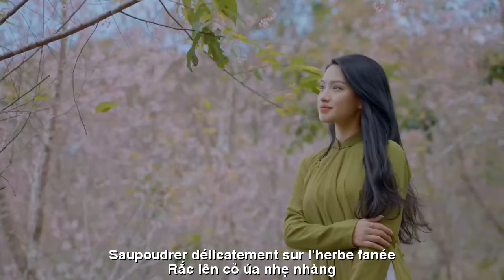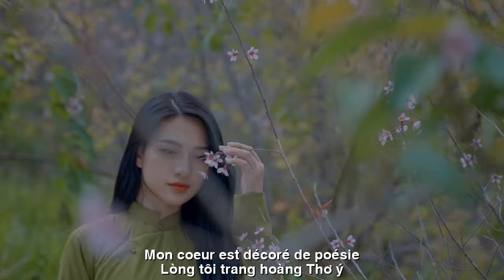[FULL HD]VẪN LÀ EM||C'EST TOUJOURS TOI||CA SỸ HOÀNG LAN-DAN HOÀNG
TÁC PHẨM:CÓ PHẢI EM
C'EST TOUJOURS TOI
THƠ:DAN HOÀNG
SÁNG TÁC:NS QUANG DAU
TRÌNH BÀY:CA SỸ HOÀNG LAN
NÍU THU
VẪN LÀ EM
Sáng nay mùa thu qua cửa,
Bên thềm xao xác lá vàng.
Giàn hoa Tigon tan vỡ,
Run run rơi cánh hoa tàn.
Cây Đào cũng vội trút lá,
Rắc lên cỏ úa nhẹ nhàng.
Trời xanh vô tình cũng đã,
Buông làn sương rớt mênh mang.
Lang thang tôi gặp đâu đó,
Một mảnh tình chiết khăn tang.
Con tim tứa làn máu đỏ,
Vấy lên những cánh lá vàng.
Bên đường lá nằm ủ rủ,
Ấp yêu một mối tình hoang.
Lẫn trong tiếng xào xạc vỡ,
Lòng tôi đau xót bẻ bàng.
Bàng hoàng tôi tìm trong trí,
Năm nào thu cũng vừa sang.
Lòng tôi trang hoàng thơ ý,
Trao người tri kỷ mến thương.
Mùa thu dường đang qua cửa,
Tiễn đưa một cõi sầu tang?
Hồn tôi hoang mang như thể,
Tiễn người hay níu kéo mang?
Dan Hoàng
NIE JEU
C'EST TOUJOURS TOI
Ce matin, l'automne a franchi la porte,
Les marches sont couvertes de feuilles jaunes.
Le treillis de fleurs de Tigon est cassé,
Des pétales tremblants et tombants tombent.
Le Pêcher perd aussi rapidement ses feuilles,
Saupoudrer délicatement sur l'herbe fanée.
Même si le ciel est bleu,
Lâchez l’immense brume.
En me promenant, j'ai rencontré quelque part,
Un morceau d'amour déchiré dans le deuil.
Mon cœur est rempli de sang rouge,
Saupoudrer de feuilles jaunes.
Au bord de la route, les feuilles tombent,
Hamlet aime un amour sauvage.
Au milieu du bruit des bruissements et des bris,
Mon cœur est brisé de douleur.
Choqué, j'ai cherché dans mon esprit,
Chaque année, l'automne vient d'arriver.
Mon cœur est décoré de poésie,
Offrez à vos proches.
L'automne semble passer,
Dire au revoir à un monde de tristesse et de deuil ?
Mon âme est confuse comme si,
Dire au revoir à quelqu'un ou le garder ?
Đường liên kết của video